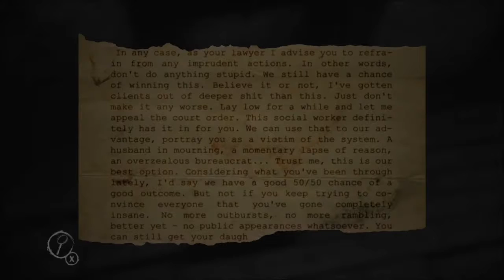#2 雪が恐怖におののく【Layers of Fear】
ママ～～(泣

狂った画家の家を探索する
FPS型ホラーアドベンチャー

"狂気"という名の館に雪は再び足を踏み入れる･･･
字幕日本語化も対応したので日本語です
セーブデータは消えたのでまた最初からです･･･